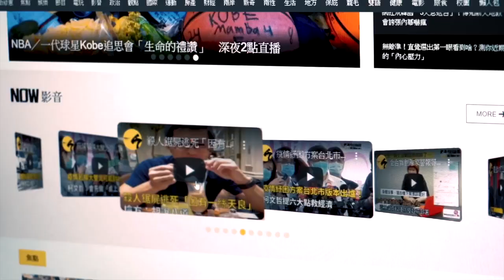幸福企業把員工寵上天 生日願望老闆全幫你實現！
感謝授權：@nowyouon
※ 影片攝製於疫情警戒前 ※